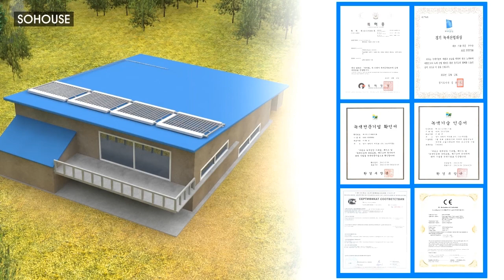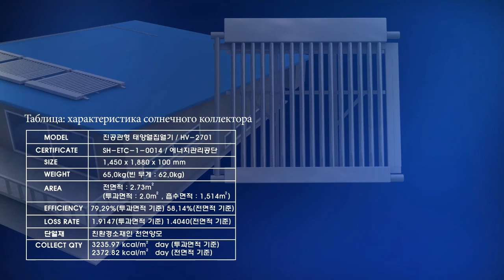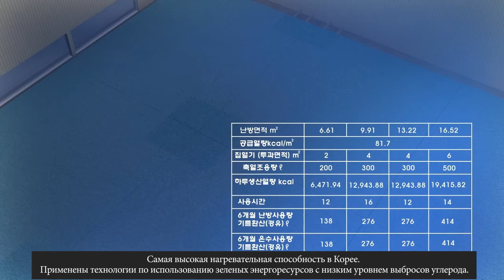[AOG] Солнечные системы отопления теплый пол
Солнечные системы отопления теплый пол